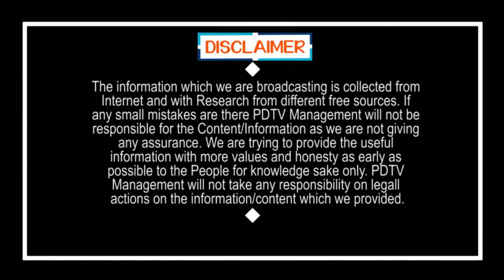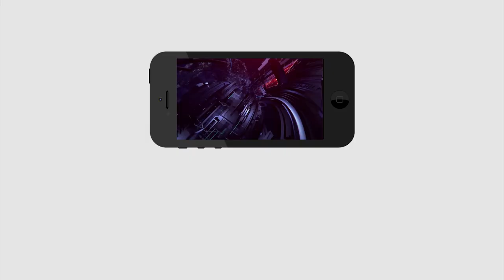Dr Gurumurthy Assets | గురుమూర్తి ఆస్తి ఎంతో తెలిస్తే షాక్ అవ్వాల్సిందే | Tirupati MP Candidate